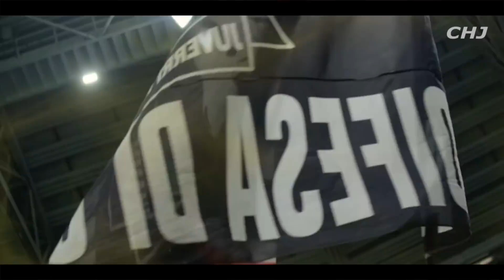Juventus Campione D'Italia 2019 - DOMINIO INFINITO - Ottavo scudetto consecutivo | CHJ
Juventus Campione D'Italia ♾ Infiniti ♾ Ottavo scudetto consecutivo - Serie A 2018/2019 | CHJ
ROSA JUVE 2018/2019

Portieri: Wojciech Szczesny, Mattia Perin, Carlo Pinsoglio

Difensori: Andrea Barzagli, Giorgio Chiellini, João Cancelo, Alex Sandro, Mattia De Sciglio, Medhi Benatia, Leonardo Bonucci, Daniele Rugani, Leonardo Spinazzola

Centrocampisti: Emre Can, Rodrigo Bentancur, Sami Khedira, Blaise Matuidi, Miralem Pjanic

Attaccanti: Douglas Costa, Federico Bernardeschi, Juan Cuadrado, Paulo Dybala, CR7 - Cristiano Ronaldo, Mario Mandzukic, Moise Kean

Allenatore: Massimiliano Allegri
Presidente: Andrea Agnelli
Vicepresidente: Pavel Nedvěd
Direttore generale area sport: Fabio Paratici
Responsabile area ricavi: Giorgio Ricci
Responsabile area servizi: Marco Re

★ JUVENTUS FOOTBALL CLUB ★

TWO COLORS ⚪️⚫️ ONE LOVE